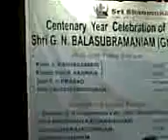GNB Centenary celebrations - Shanmukananda- Kanyakumari-Abogi Varnam